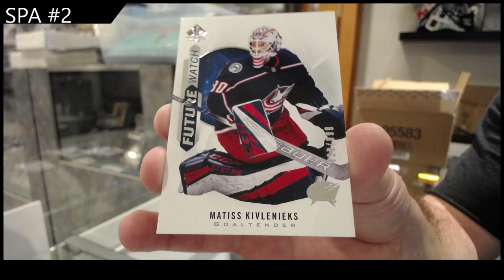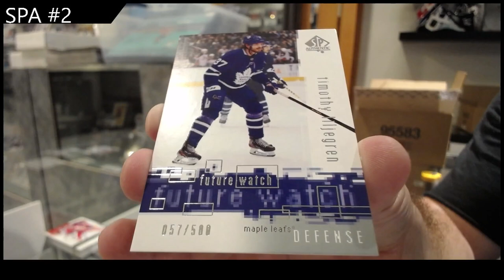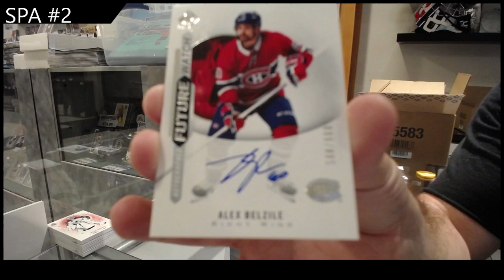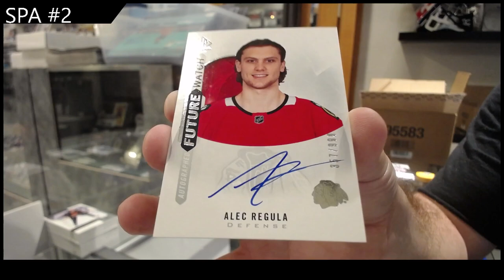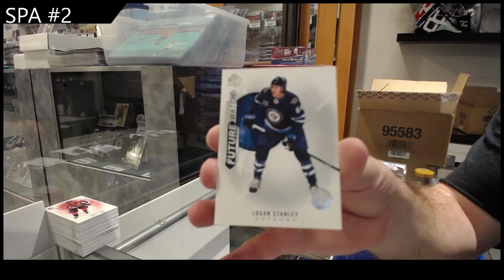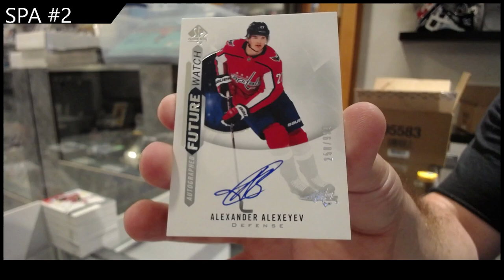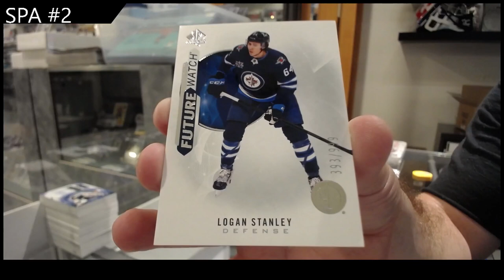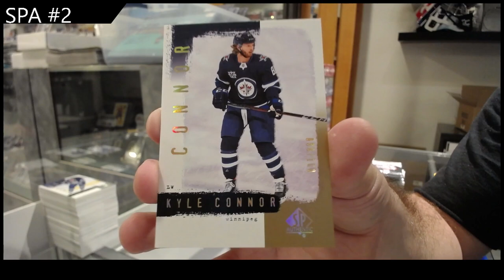20-21 Upper Deck SP Authentic 8 Box Case Break - C&C GB #19,522